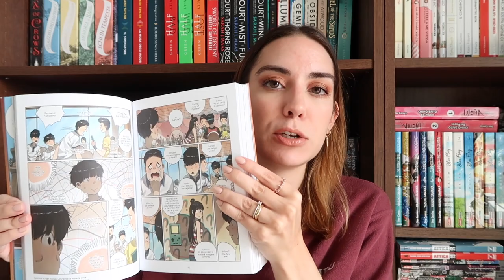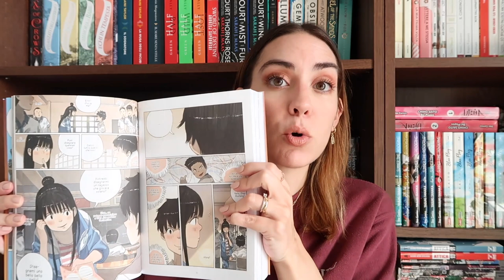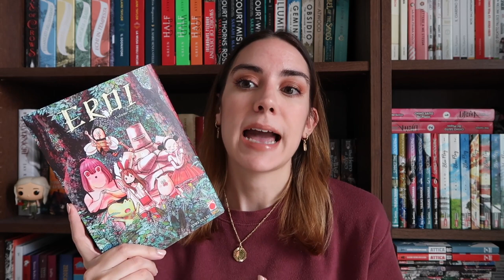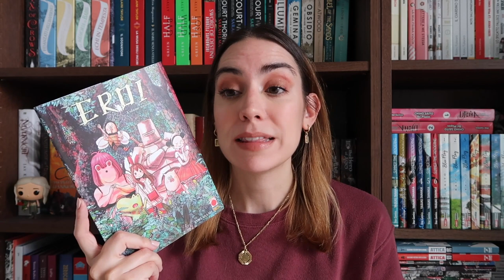10 libri da leggere in autunno 🍂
Oggi voglio consigliarvi 10 titoli diversi fra libri, fumetti, poesie e manuali da leggere in autunno. Ce n'è davvero per tutti i gusti!

➫ L i b r i
La via del bosco
Gli amici silenziosi
Il dolore è una cosa con le piume
La forma del silenzio
L'arte della tazza perfetta
La mia cosa preferita sono i mostri